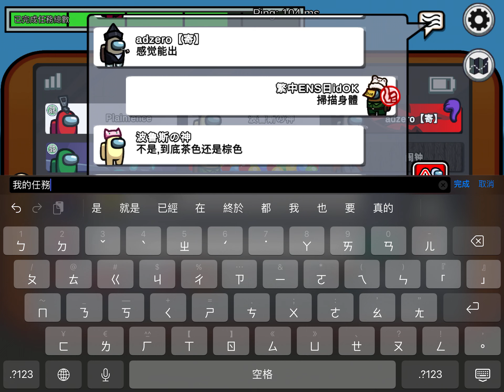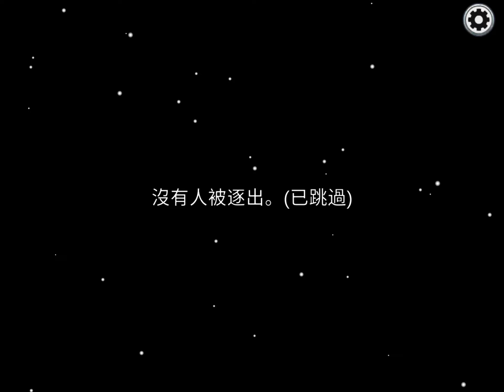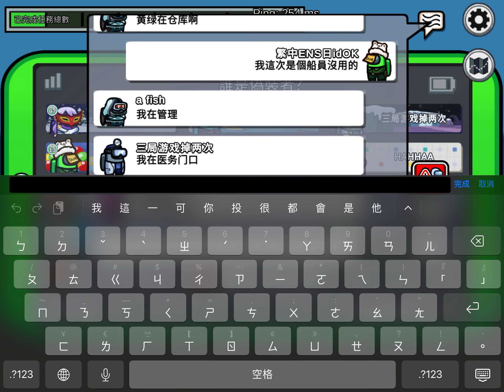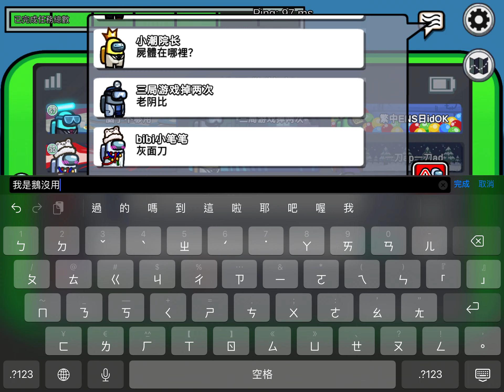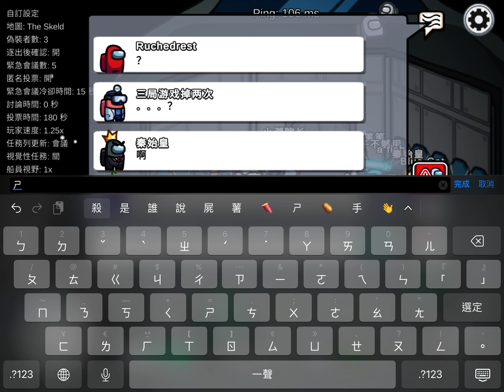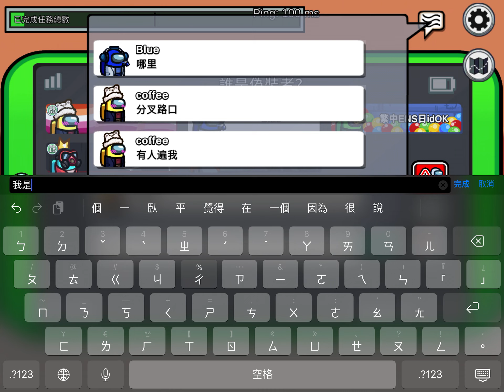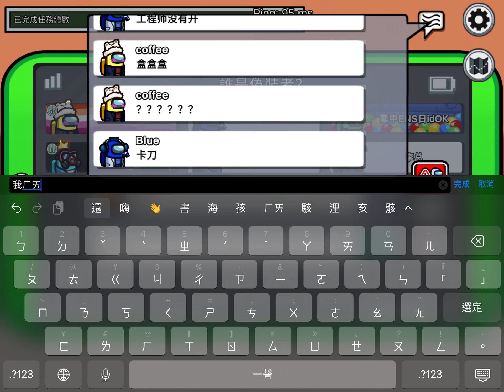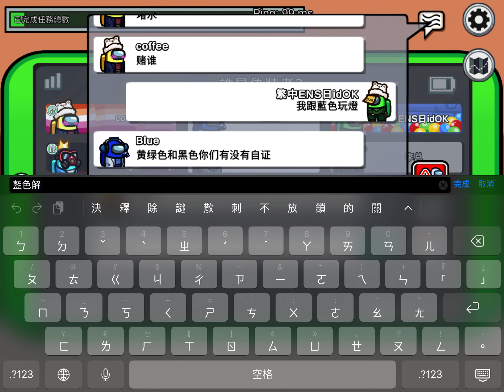Among Us 玩簡中區